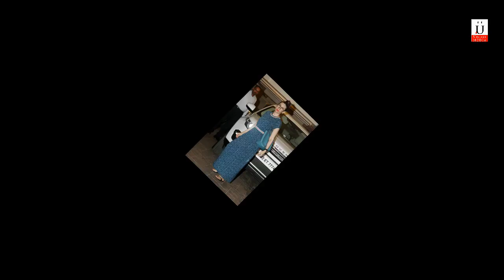Karishma Kapoor Spotted At Kareena Kapoor Khan House